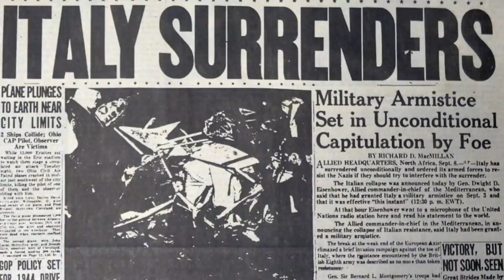Rescuing Mussolini 1943 - Skorzeny's Forgotten Second Mission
The 1943 rescue of Italian dictator Benito Mussolini from atop the Gran Sasso mountain is well known, but not so the secondary operation launched by one of Otto Skorzeny's SS officers to rescue Mussolini's wife and children from a castle.

Credits: US National Archives; Bundesarchiv; Stefano Rosone; Crazyfrog58; Alessandro Ramberti; Gianni Careddu; Sailko